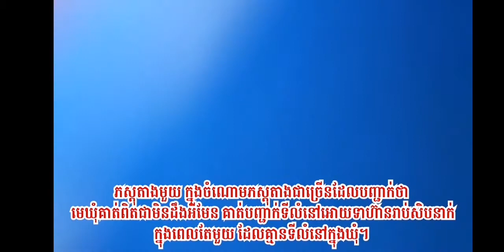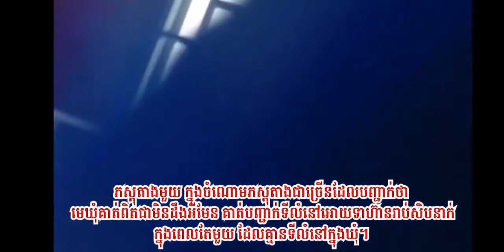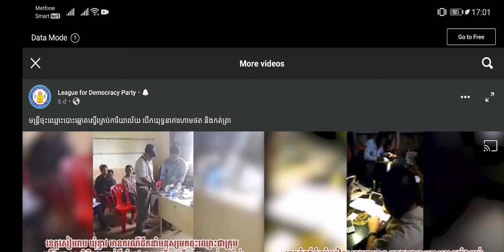National election committee cambodia 2020 Oh my god 2020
National election committee cambodia 2020